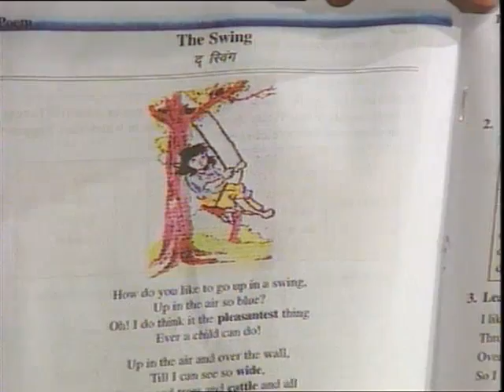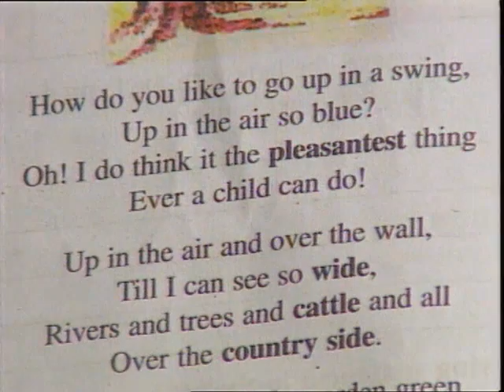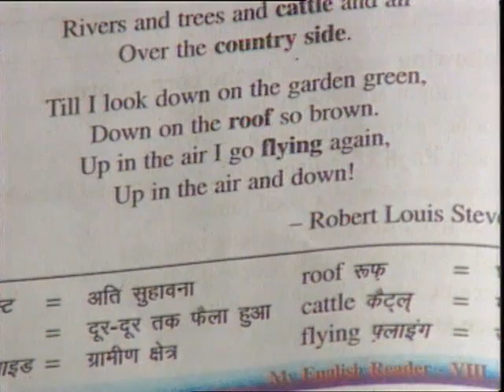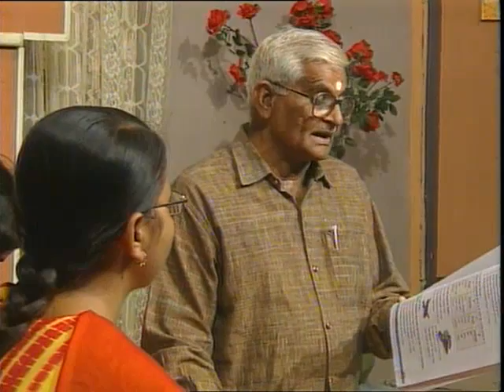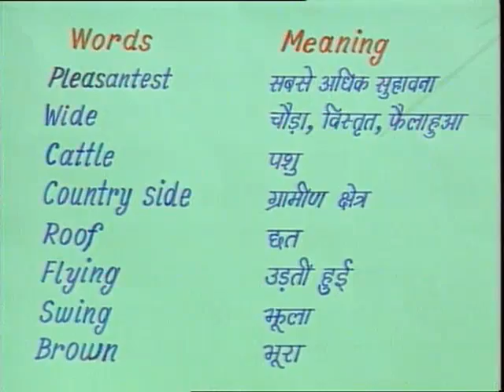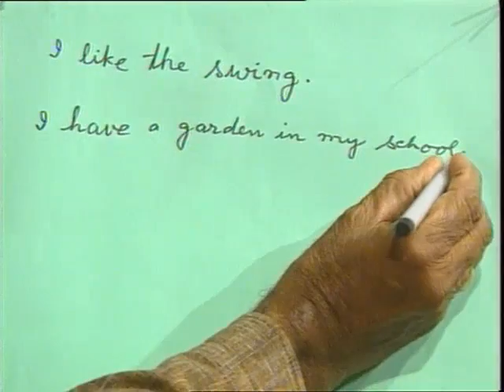Jhula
इस कार्यक्रम में अंग्रेजी भाषा के झूला नामक पाठ को बालकों को बढ़ाया गया है, जिसमें अध्यापक द्वारा शुद्ध उच्चारण पर बल दिया गया है।